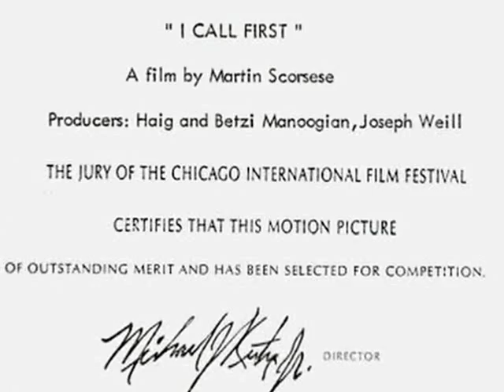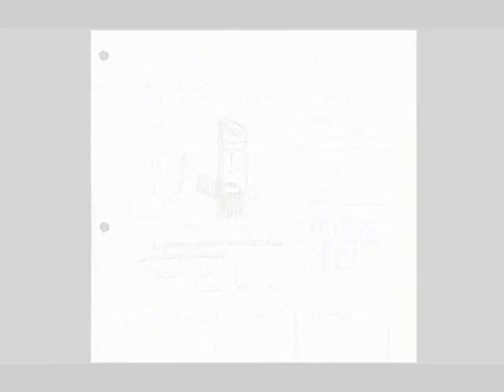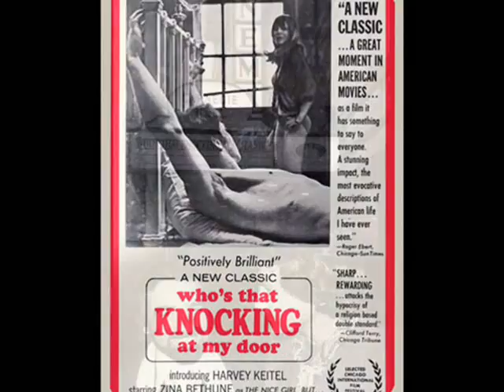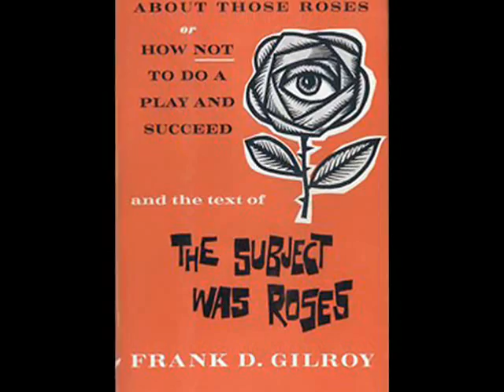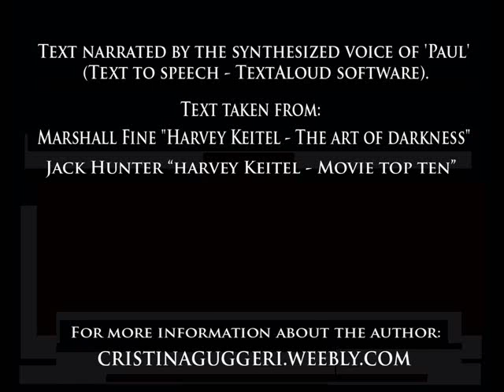Harvey Keitel - The first documentary - The first film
Text of the documentary:
Meeting Martin Scorsese was like encountering a soulmate.
The chemistry was instantaneous and seemingly lifelong. They would make 5 films together over the next twenty years and their names would forever be associated with each other.
According to Keitel,
"Marty and I discovered when we met and became friends that we shared a very similar life. It didn't matter that I was raised Jewish and that Marty was raised Catholic, our place was beyond local religion."
The meeting took place one day late in 1965. While reading the casting notices in the trade papers "Backstage Show Business". Keitel came across an ad seeking actors for a student film at New York University.
Scorsese, then a film graduate student at NYU, had put together funding to make a student film, which would eventually grow into his first feature release, "Who's That Knocking at My Door?", he asked Keitel back to read for the role a second time, then called him back a third time, before finally casting him as the lead in his film.
Who's That Knocking at My Door, was filmed over the course of many years, undergoing many changes and different names along the way.
The film began in 1965, called "Bring on the Dancing Girls."
In 1967, the romance plot with Zina Bethune was introduced and spliced together with the earlier film, and the title was changed to "I Call First".
This version of the film received its world premiere at the Chicago International Film Festival in November 1967.
The role, J.R., was an alter-ego for Scorsese, a young man in Little Italy trying to find direction in his life, even as he kindles a romance with a young woman he meets, known only as 'the Girl' and played by Zina Bethune by earnestly explaining his love of John Wayne.
They become romantically involved, but he cannot bring himself to have sex with her.
When she confides to him that she had, a short time earlier, been the victim of date rape, he is disgusted.
To J.R., the fact that she's not a virgin makes her unacceptable, he must wrestle with his confused and conﬂicting feelings about her and about women in general.
His anguish at finding out that "the Girl" is not a virgin is painfully self-centered. How could she do this to him?
Keitel brings brilliant opaqueness to the film's key moment, when he decides he can live with her past and tells her so by saying,
"I forgive you and am willing to marry you anyway."
Scorsese shot most of the 35 mm footage with a Mitchell BNC camera, a very cumbersome camera that impeded mobility.
He opted to shoot several scenes with the 16 mm Eclair NPR camera in order to introduce greater mobility, then blow up the footage to 35 mm.
For Keitel, mightily frustrated by the limitations of court stenography, the chance to make a movie seemed like his ticket to the big-time.
In the film Keitel looks so impossibly boyish, that it's easy to forget he was almost thirty when he made it.
For Keitel, part of the pleasure lay in his ability to plug in so completely, almost automatically, to Scorsese's vision.
"It was right there when we met. I was asking myself the same questions he was.
What is courage? What is fear? The ultimate fear is of being adrift, abandoned and not being able to cope with it. One's ability to cope with these darker elements will determine the heights one will reach."
The heights for "Who's That Knocking at my door", included frequent trips to the depths as well, as funding for the film came and went.
Everyone had other jobs, so shooting was done on weekends.
"Harvey was very upset because he was working as a court stenographer and we were wasting his time," Scorsese recalled.
Zina Bethune, who was nineteen at the time, had been working as an actress since childhood.
She met Keitel at a screen test and found him a little shy. As Bethune recalled.
"He struck me as a very sweet individual, a very dear person. The film was shot during the frigid 1966 winter. Harvey had a kind of unsureness that worked for the character.
The character is totally unsure and not able to come to terms with anything because everything doesn't fit in his puzzle, which is what the character is about. Harvey had those qualities sitting right on him.
That whole first scene, with the discussion of the magazine and John Wayne, was totally improvised.
There was no script. Martin created an environment and a scenario and wanted it to evolve. Harvey seemed to go with that mode and never questioned it.
It was exciting but unnerving."
According to Scorsese,
 "Harvey pays scrupulous attention to the smallest detail of a role and is always intensely supportive of the project as a whole."
Between the pauses in filming and the extended process of editing and then selling the film, it was 1968 before "Who's That Knocking at My Door" saw the light of day at the Carnegie Cinema...